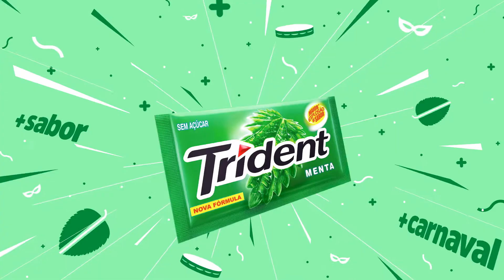Camarote Salvador | Música Eletrônica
Nem só de axé vive o Carnaval de Salvador. Se liga nessa festa eletrônica!